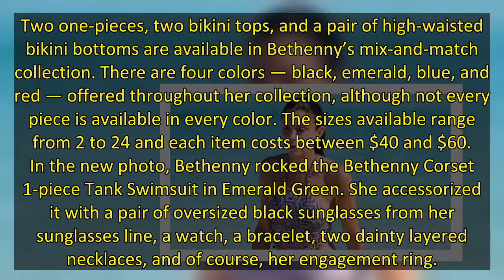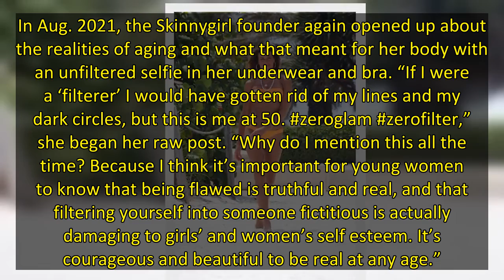Bethenny Frankel, 51, Rocks Emerald Green Swimsuit After Admitting She Doesn’t Exercise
Bethenny Frankel is looking fab as she debuts her new swimwear collection! The 51-year-old reality star and businesswoman smiled in a beautiful emerald one-piece in front of a tall faux waterfall that cascaded into a pool in an Instagram snapshot she shared on June 14. The swimsuit is from her new five-piece swimwear line available on the Home Shopping Network, which she promoted in the caption of her post. “Launching elevated, elegant, sophisticated, shaping swim to make EVERY BODY beautiful,”